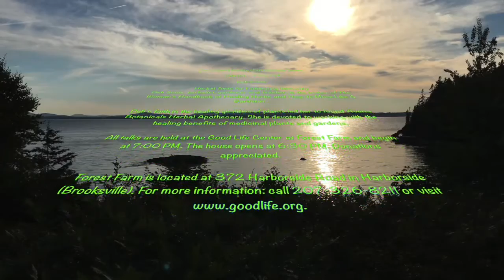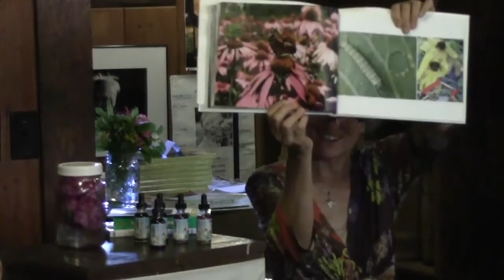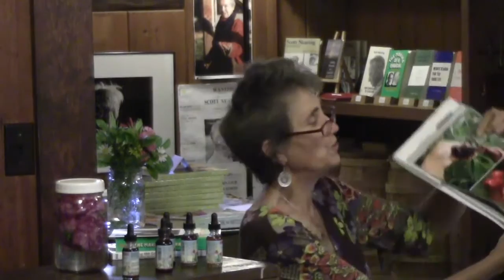Deb Soule | Herbal Tonic Immunity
Deb Soule is an herbalist, biodynamic gardener, teacher and author ofThe Woman’s Handbook of Healing Herbs and How To Move Like A Gardener. Raised in a small town in western Maine, Deb began organic gardening and studying the medicinal uses of herbs at age 16. Her faith in the healing qualities of plants and her love of gardening led Deb to found Avena Botanicals Herbal Apothecary in 1985. Five years earlier, while in college, Deb lived in Nepal near three Tibetan monasteries and was deeply moved by the Tibetan peoples commitment to ease physical ailments and mental and emotional upsets through the use of plants, prayer and other spiritual practices. Deb received a B.A. in Human Ecology from College of the Atlantic. She has devoted her life to working with and understanding the healing benefits medicinal plants and gardens offer individuals and their families. People around the world continue to call upon the healing qualities of herbal teas, tinctures, elixirs and soups for strengthening and calming the mind, body and spirit. During this evening talk herbalist Deb Soule will introduce the medicinal uses of a few of her favorite herbs for enhancing immunity: Echinacea, astragalus root, schisandra berries and elder flowers and berries. She will bring a sample of these herbs to taste and include information about how to grow and harvest them.